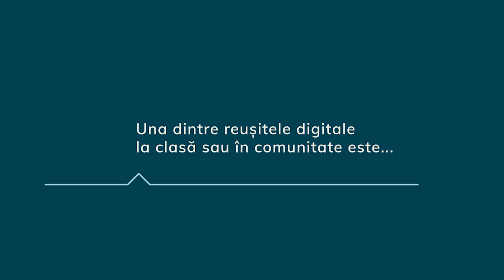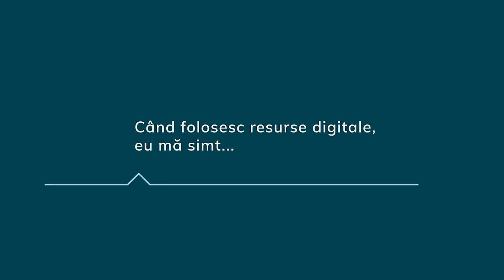Alina Marilena Buduleanu, ȘCOALA GIMNAZIALĂ NR. 29 GALAȚI